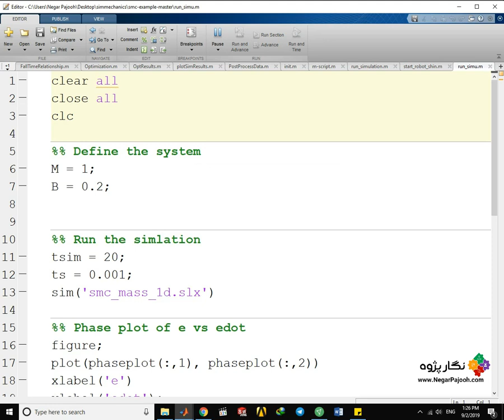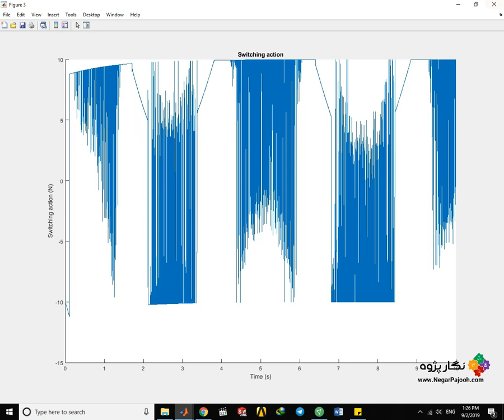ترجکتوری (ردیابی) در متلب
نگارپژوه